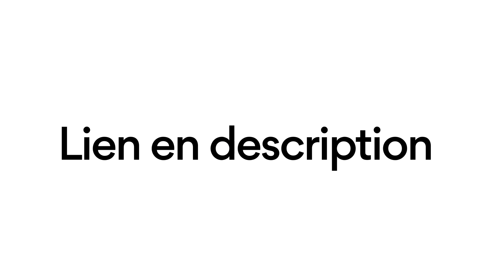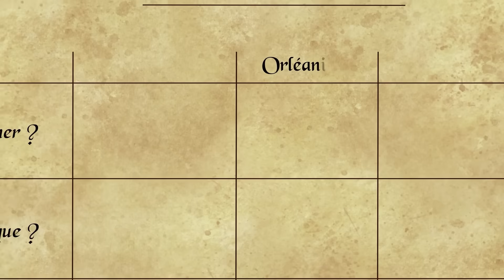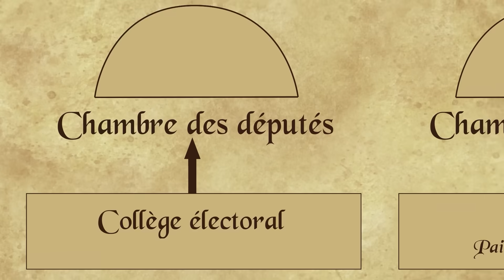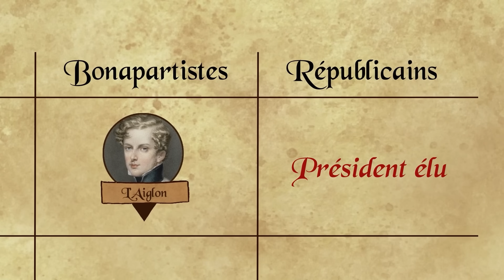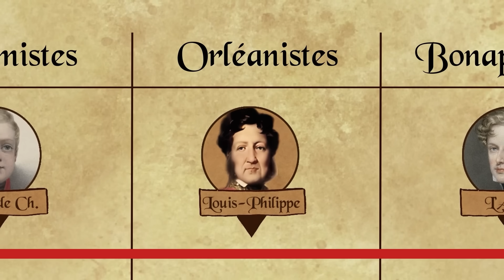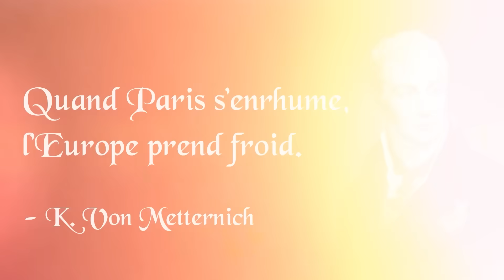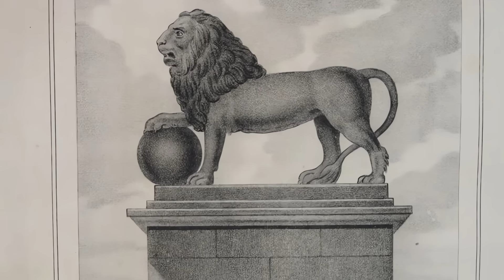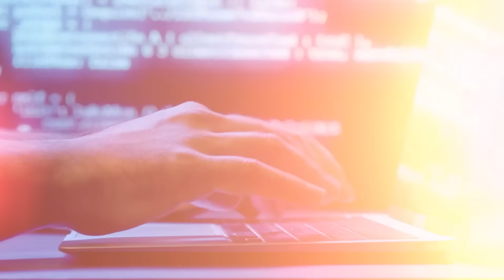Quand la FRANCE intervenait en BELGIQUE : 1831 - 1832.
✅ Profitez d'une offre exceptionnelle sur NordVPN et NordPass en cliquant sur ce lien

C'est sans risques grâce à une garantie satisfait ou remboursé de 30 jours !

⚠️ ERRATUM ⚠️
Philippe-Egalité n'est pas le surnom du roi Louis-Philippe mais celui de son père (qui porte le même titre que le premier).

Le maréchal de Bourmont n'était plus à Alger lors de la contre-révolution légitimiste de 1832.

📚 SOURCES
La Monarchie de Juillet par Hervé Robert, CNRS Editions, 2017

J'ai également réutilisé les cours d'université sur l'histoire des idées que j'ai suivi à Rennes entre 2012 et 2015.

Episode revu par Jérôme HANNART, masterant en histoire.

🖼️ IMAGES
Toutes les images de batailles sont tirées du jeu Total War Napoléon. Les images de la vie civile proviennent d'Assassins Creed Unity.

Les graphismes sont faits sur Inkarnate et After Effects.

Une musique n'est plus référencée sur Motion Array.

CHAPITRES
00:00 Introduction & sponsoring
03:22 Les défis du nouveau régime
13:50 La question belge
20:35 L'intervention armée